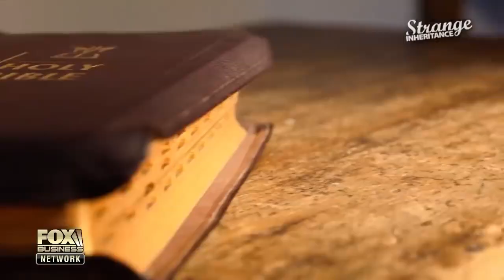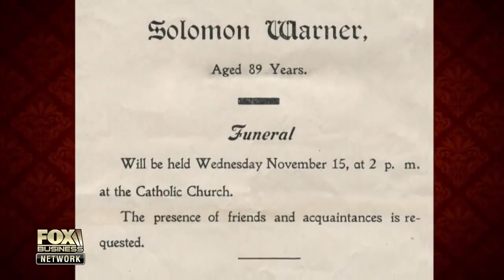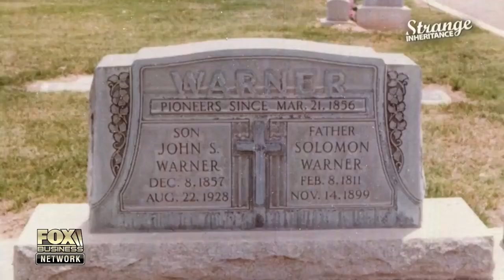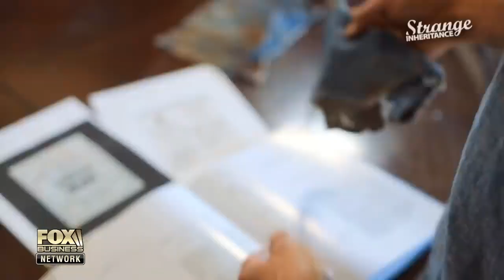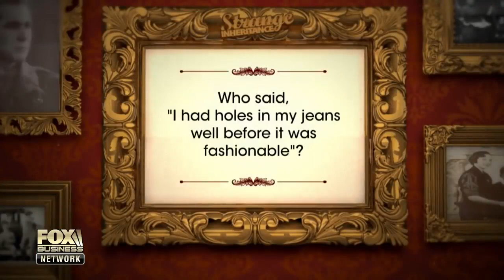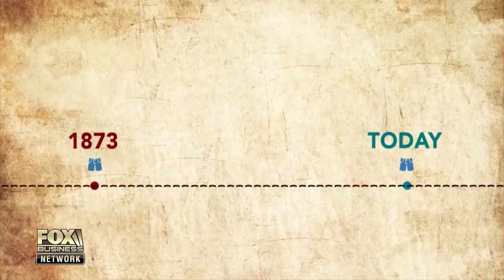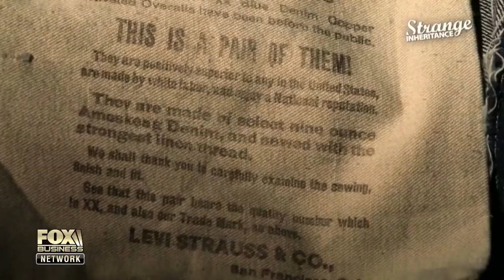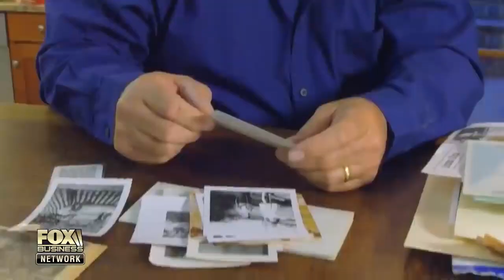Strange Inheritance ~ Century Old Blue Jeans ~ StrangeInheritance ~ S3E07